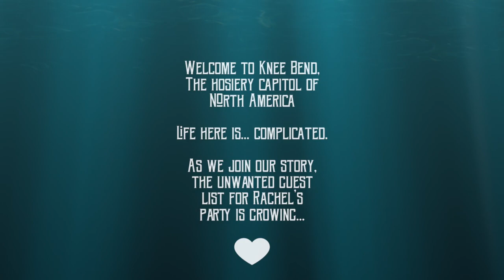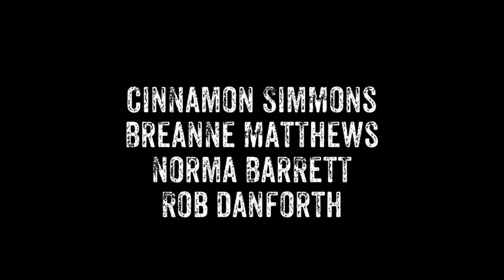Welcome to Knee Bend S01 E06 “The Coffin Consummation”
Episode 5 is here and it is GLORIOUS!

Holy smokes, this episode is a MONSTER!

We got vampires! We got werewolves! We got witches! We got... stuff I can't tell you!

And as always, the lovely ladies of Knee Bend are up to their pantyhose waistbands in all kinds of trouble...